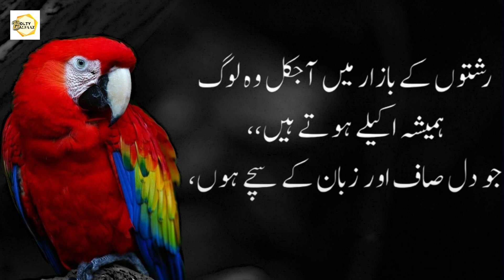Mard asi aurat ke liye kuch dino me pagal hojata he | Love Quotes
Assalamu Alaikum! Today's Video of (   )  is about (  ) and Wise Urdu Sayings. Hope You Like, Show Some love in Comment Section Through Your Valuable Comments.